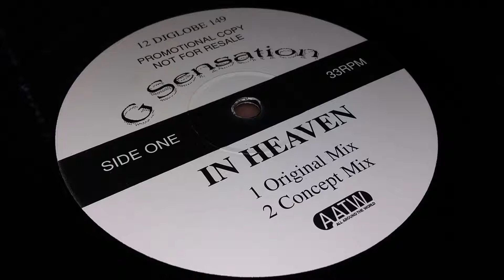G Sensation ‎- In Heaven (Organic Mix)